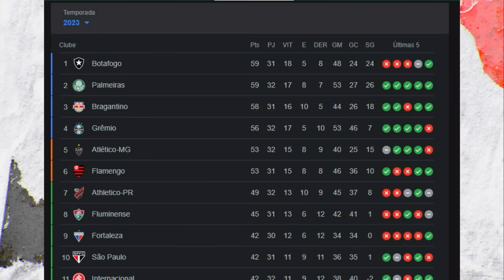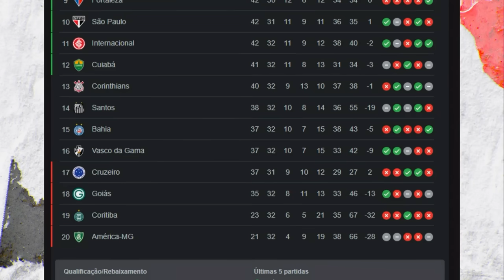LULA FALA SOBRE CRÉDITOS MAIS BARATOS EM BANCOS PÚBLICOS; SAMY DANA TÁ BRAVÃO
Prontos para ouvir sobre a economia do Brasil? A gente não... Mas $amy Grana (ou Dona Florinda para os íntimos) trouxe muita notícia pra vocês nesta quarta (08). Lula fala sobre créditos mais baratos em bancos públicos, e que não tem intenção de prejudicar os bancos particulares. CCJ do Senado aprova texto-base da reforma tributária por 20 votos a 6. Lira diz que reforma tributária pode ser 'fatiada' para promulgação de pontos de consenso entre Câmara e Senado. E para fechar, Samynho trouxe as probabilidades da rodada do Brasileirão.